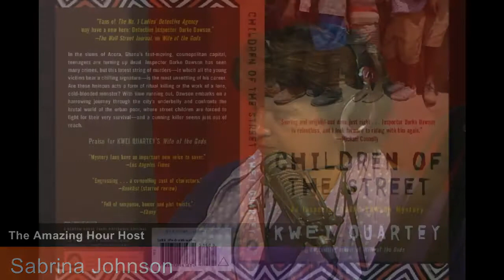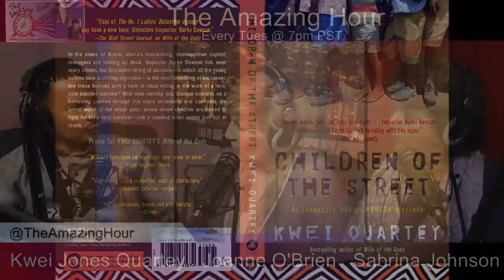The Amazing Hour with Guest Kwei Quartey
Joanne and Sabrina talk to author Kwei Quartey regarding his background as a medical doctor who currently specializes in chronic wound care.  At the same time as carrying on his practice, Kwei has successfully written a murder crime series set in the capital of Ghana.  Kwei's writing tackles Ghana's current social issues while tapping into the real emotions of a powerfully strong central character.